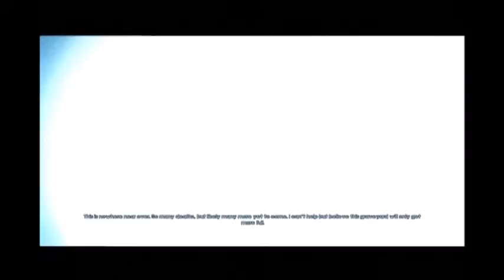Let's Play: Murdered: Soul Suspect #12 - Teleportation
Game Spice Plays: Murdered: Soul Suspect #12.

We enter the quarantine building, meet some disturbing people, and learn how to teleport.

Pilot: Jessica